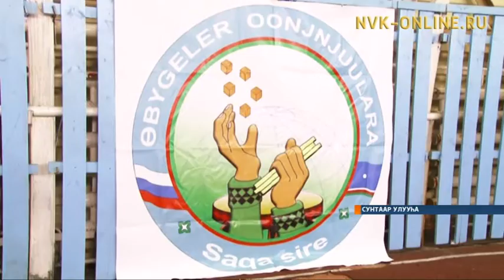Сунтаарга хабылык күнүн тэрийэллэр